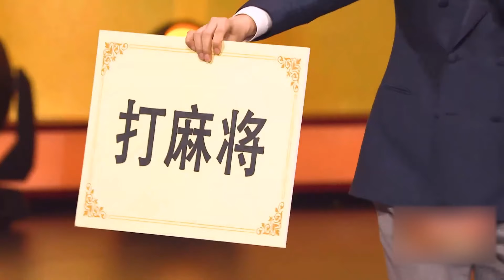【未播福利】黄渤 一上来就“怼”王源 ？给孩子整不会了